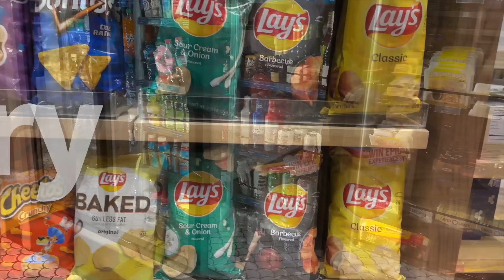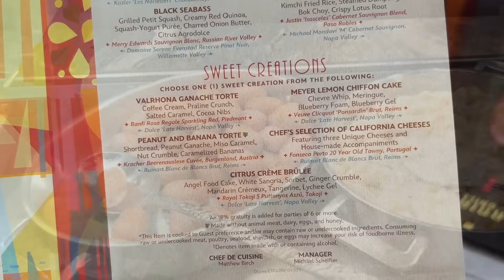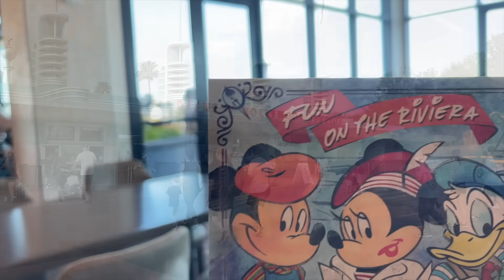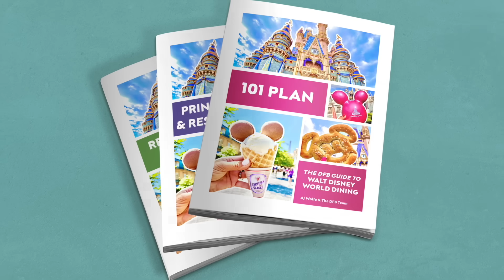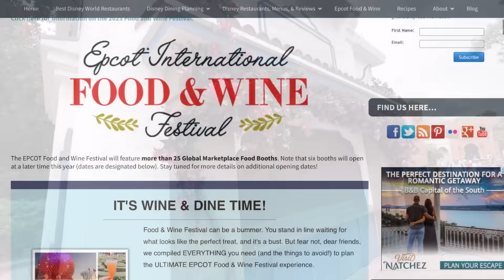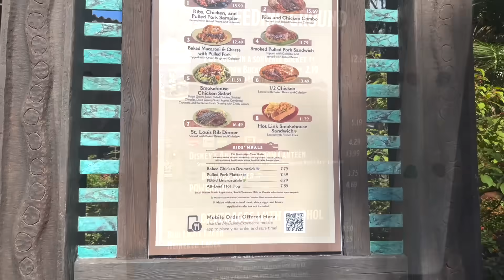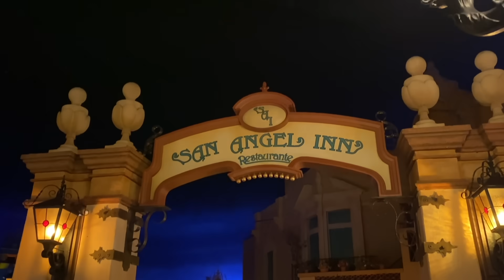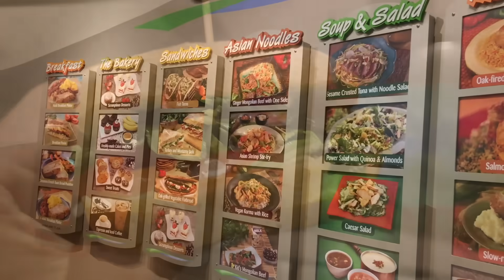DON’T Eat This in Disney World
In Disney World, food isn’t just FUEL… it’s part of the overall EXPERIENCE. But could your experience be RUINED by the wrong eats and drinks? Let’s talk about the things you SHOULD eat in Disney World… and the things you SHOULDN’T — here on DFB Guide.